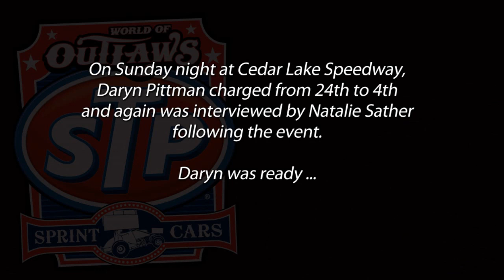Daryn Pittman's Revenge!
A night after post-race interviewer Natalie Sather let's Kasey Kahne Racing's Daryn Pittman know that finishing second is the first loser in a World of Outlaws STP Sprint Car Series event, Pittman gets his revenge on Sather as she interviews him following his drive from 24th to 4th.